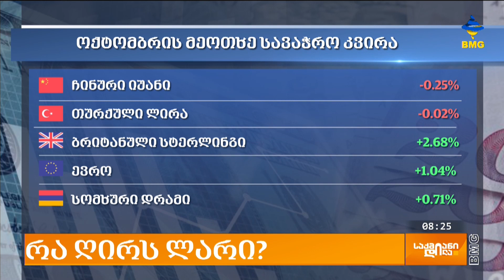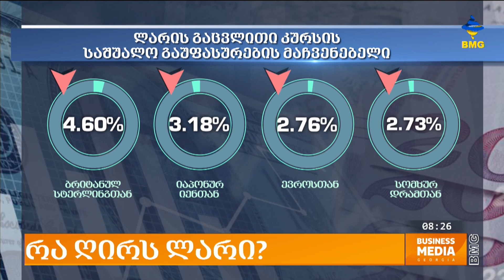რა ღირს ლარი?